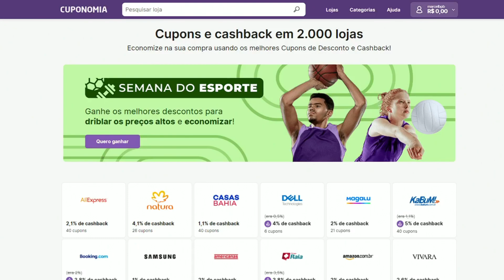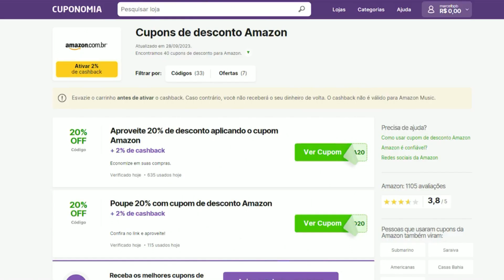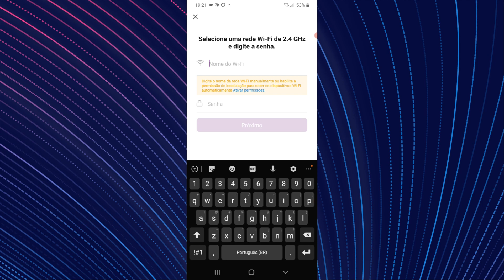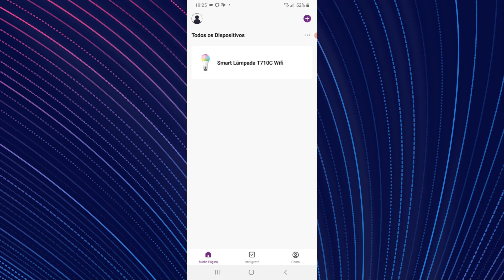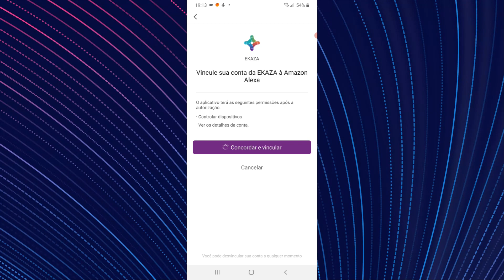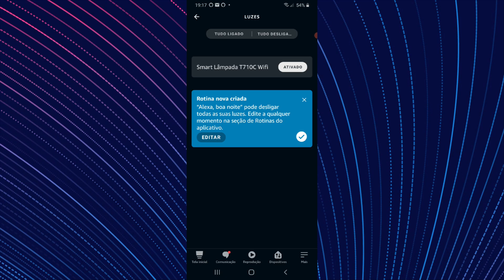LÂMPADA INTELIGENTE EKAZA 1050 LUMES RGB, COMPATÍVEL COM ALEXA, SAIBA CONFIGURÁ-LA! REVIEW COMPLETO!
Fala pessoal tudo bem com vocês? Bem-vindos ao Canal Baracho Tech! Dessa vez estarei mostrando a lâmpada inteligente da Ekaza que eu utilizo aqui na iluminação do meu cenário, vou mostrar tudo que ela pode oferecer, desde suas especificações até como configurá-la nos aplicativos da Ekaza e no Amazon Alexa. Além disso farei um breve comparativo entre a lâmpada inteligente da Ekaza e um refletor led de 100W RGB, qual dos dois será a melhor opção? Confira o vídeo completo e descubra! Chega de enrolação e booora pro vídeo!

Faça sua doação e ajude o Canal:
Chave Pix: 61e34594-ba8d-49ae-b136-48a58aa479f2

🔴  Link para cadastro no site Cuponomia ( receba R$5,00 automaticamente).

🔴 Lâmpada Ekaza modelo T261 (similar 810 lumens)

Momentos Importantes:
Especificações da Lâmpada 2:29
Configuração App Ekaza 3:35
Configuração App Alexa 5:02
Considerações e Comparativo 6:30

🔺 Office 365 licença anual com armazenamento em nuvem

Processador: AMD Ryzen 5 5600G
Placa mãe: Asus Tuf Gaming B550M-E WIFI
Memorias: 16 GB (2x8GB) 3200mhz Gloway RGB na cor branca
Placa de Vídeo: RX6600M 8GB 51RISC
Armazenamento: SSD NVMe M.2 Kingspec 256GB